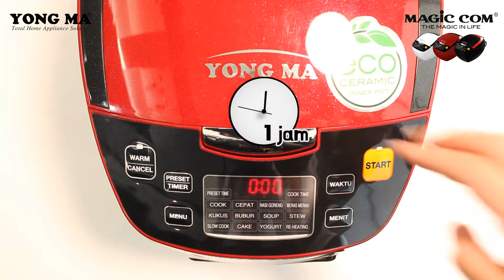Yong Ma YMC801 / SMC8017 – Cara Membuat Bubur Tuna Sayur Dengan Rice Cooker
• Rice cooker
• Dapat digunakan memasak nasi, menghangatkan, dan mengukus
• Kapasitas: 2 liter
• Bisa masak Nasi Goreng
• Pegangan pada Innerpot
• Alarm
• Fungsi One Touch
• Fungsi resume saat terjadi mati listrik